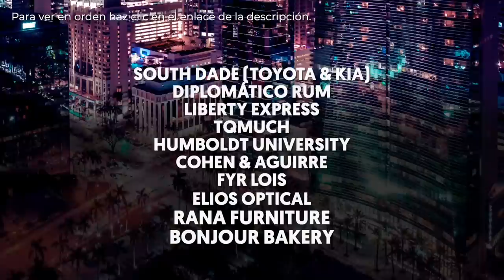El Show de GH 25/02/21 Parte 1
Los venezolanos no nos notamos en un país tan grande  como EEUU, pero en un país pequeño como Panamá se notan mucho, ya hasta da pena decir que uno es venezolano.🇻🇪🇵🇦

Los malandros también han emigrado y los peruanos no están acostumbrados al malandraje venezolano. Nosotros en nuestro país si, por eso tenemos puertas y rejas Mul-T-lock. 🗝

En Miami la gente se queja de vainas pendejas como las colas como si viniéramos de Suecia. A diferencia entre las playas de Venezuela y Miami, en Venezuela no hay tiburones, porque no comen gente niche. Aquí en Miami joden demasiado. 🦈

🔴Nuevos shows🔴
🕖Lunes 7:00PM - El Show de GH
🕕Miércoles 6:00PM - George al Aire
y Cada 2 Domingos 🕚11:00AM - El GH Cartoon 💥